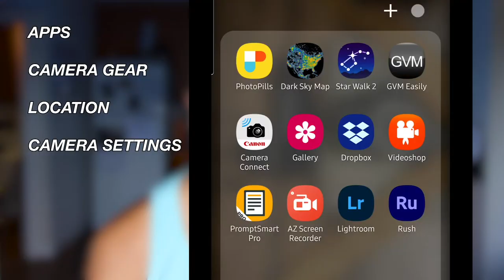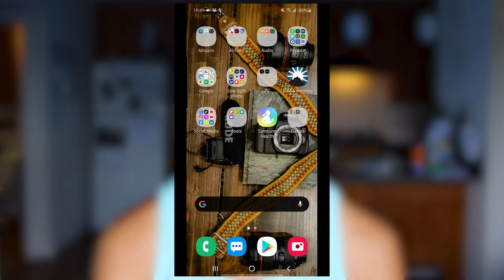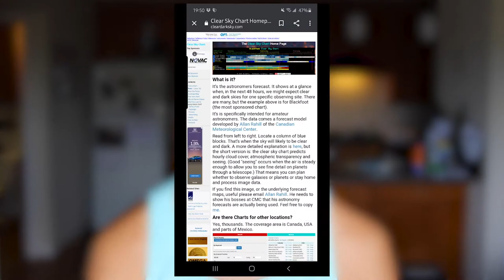How to Photograph Comet NEOWISE Apps | Location | Settings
How to photograph comet NEOWISE. The apps I use, location, settings and gear that I used.

I heard about Neowise only a few days ago and instantly had to dive into figuring out to capture it. So last night I grabbed my gear and headed to the darkest spot I could find and waited patiently for 4 hours until I was happy.

Regardless of my camera dying on me, my live view disabling and then my exposure preview stopping I was still able to capture a moment in history. I still plan to go out and capture more stunning shots of this astro event.

I hope in my video you find some pointers and tips that maybe the other channels haven't touched on.

Apps - app details in video
PhotoPills
Dark Sky Map
NOAA Weather Map
Cleardarksky.com

Canon L Series 24-70
Canon L-Series 70-200
Benro Carbon Fiber Tripod
Patience

Location - details in video
Sunrise = North East under Cabella
Sunset = North West under Big Dipper

Settings - details in video
500/ Focal Length = Shutter Speed

BE APART OF IT ALL
TIKTOK (28K) - @nick.boris